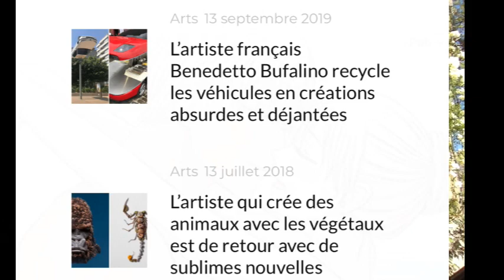confinement ado 1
Les ADOLESCENTES et ADOLESCENTS comme les enfants sont les laissés pour compte de cette période. Les chinois et coréens, premiers touchés, avaient prévenu: le COVID-19 est très rare chez les plus jeunes. En revanche ils pouvaient être vecteurs  privilégiés du coronavirus. C'est pourquoi, dès le début de l'épidémie, leurs lieux de travail et de vie ensemble ont été fermés.
Protégés, par on ne sait quels processus physiologiques, nos enfants furent désignés comme "contaminateurs" potentiels. Renforçant le sentiment de marginalité, naturel à ces âges, où chaque individu pense avoir quelque chose de singulier à dire, à faire, à entreprendre pour transformer le monde, l'isolement saisit chaque adolescent face au vide. Une sensation de vertige pour beaucoup, qu'ils ont tenté de combler en passant encore plus de temps dans les relations virtuelles. Le travail à distance imposé par les enseignants  donne une légitimité à ce temps devant leurs écrans. Le confinement est un moment de prise de conscience sociale, politique, philosophique et psychologique INOUI.
Il vaut mieux utiliser leurs savoirs-faire dans le domaine des communications technologiques que de rentrer sur le terrain de la conflictualité dans le domaine du temps passé sur les écrans.